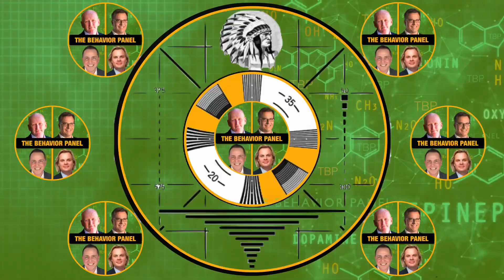🛸 UFO Sightings: Is it a Cover Up? The Truth Behind Trump's Body Language with The Behavior Panel